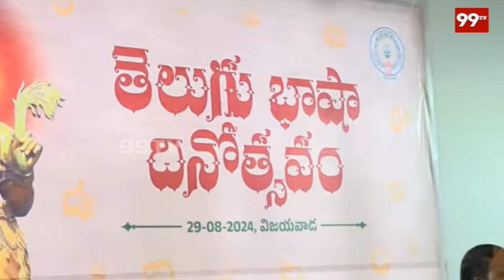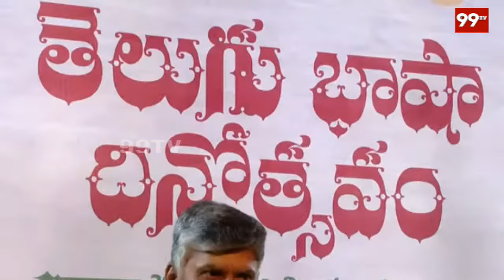ఇది భారతీయుల గొప్పతనం అంటే | Chandrababu Emotional Comments On Telugu Language | 99TV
తెలుగు బాషా దినోత్సవంలో  | CM and Deputy CM Participates in Telugu Basha Dinotsavam | 99TV